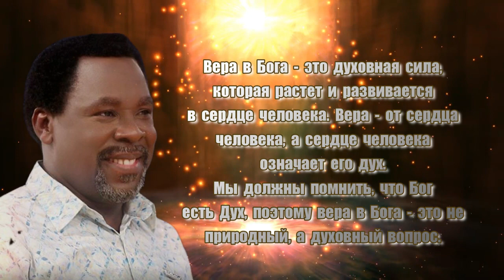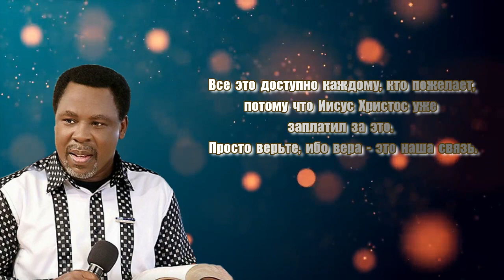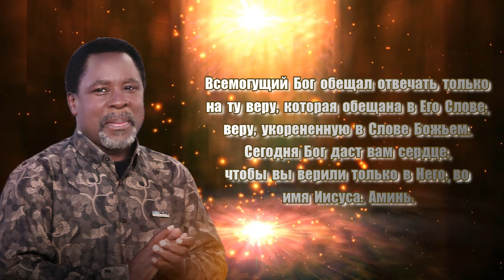🎦✝️"СИЛА ВЕРЫ" - пророк ТБ Джошуа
➡️Вера в Бога - это духовная сила, которая растет и развивается
в сердце человека. Вера - от сердца человека, а сердце человека
означает его дух.
➡️Мы должны помнить, что Бог есть Дух, поэтому вера в Бога - это не
природный, а духовный вопрос.
Мы рады служить вам. Данный канал не является официальным SCOAN, ни его представителем, а является исключительно любительским. Мы просим вас, 🙏🏻молитвенно и 💵финансово участвовать и поддерживать нас в этом служении.
✝️Поддержите пожалуйста канал, для дальнейшего его развития:
👉Банковская карта Сбербанк России: